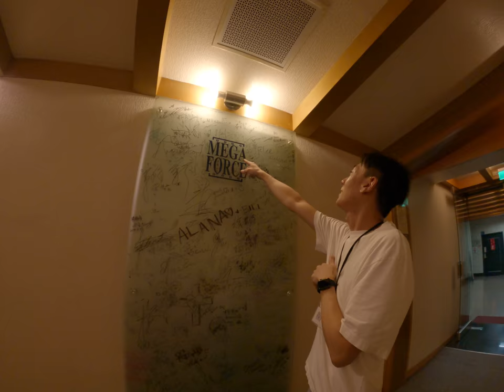Unveiling Taiwan's Hidden Gem Inside Linkin Park's Studio